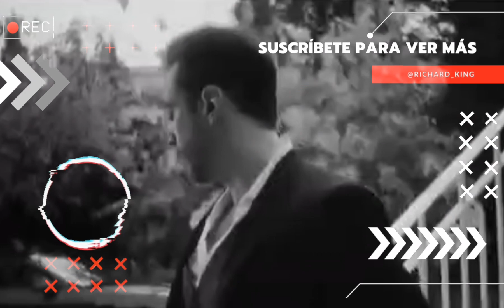Verguizas Cabronas En Skullgirls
Edicion Humilde xD